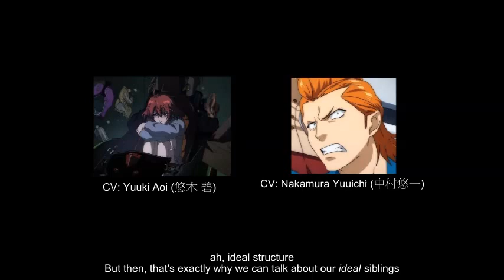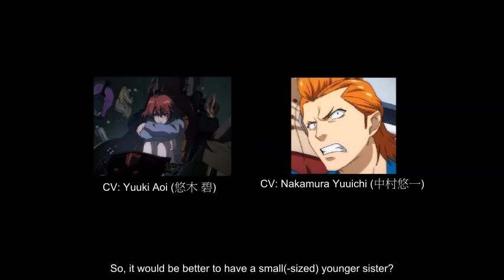[Subs] Yuuki Aoi (imouto) x Nakamura Yuuichi (onii-chan)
From Valvrave web radio #20. Check NicoNico for full episodes~